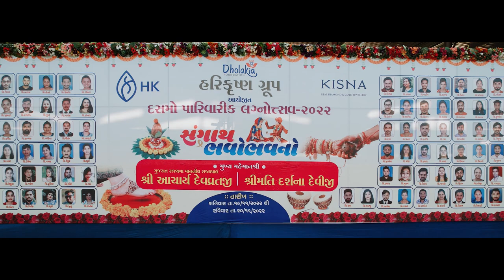Special glimpses of the 10th Mass Marriage Celebration by the Hari Krishna Group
Hari Krishna Group organized the 10th Mass Marriage Ceremony on 19th & 20th November 2022 at HK Hub, Surat. On these auspicious days, in the presence of almighty and holy shloka chanting, 61 newly wedded couples tied knots and embraced each other as their life partners.

We were honored to have the presence and blessings of the Hon'ble Governer of Gujarat - Shri Aacharya Devvratji, Chairman of Shree Ram Krishna Exports - Shri Govindbhai Dholakia, Chairman of Bhavani Gems - Shri Manjibhai Dholakia, and many more hon'ble dignitaries, near and dear ones at the 10th Mass Wedding Ceremony.

We wish all newlyweds for a happy and healthy life ahead.